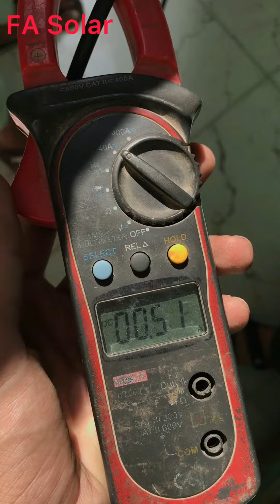Apni karab solar plate ko kis tara repair kara|Solar Panel (Solar Plate)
Apni karab solar plates ko kis tara sa repair kara both hi asan tarika |Solar Panel (Solar Plate) Repair
In This Video I will Show You How To Solar Panal Repaire
DOSTO AAJ KI IS VIDEO MAY HUM APKO BTAY GAY K SOLAR PANEL KO KIS TRAH SY REPAIR KIA JATA HY.
AAJ KI IS VIDEO MAY HUM APKO COMPLETE DETAIL SY BTAY GAY K AIK FAUTY SOLAR PANEL KIS TRAH SY REPAIR KARTY HY.